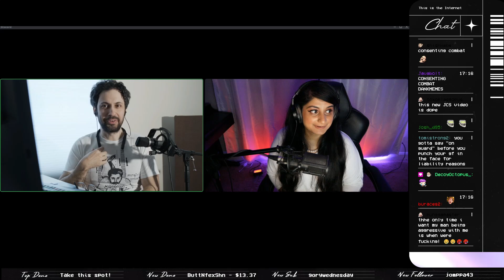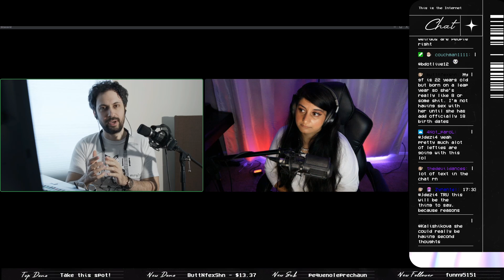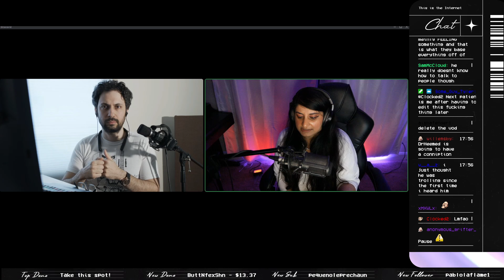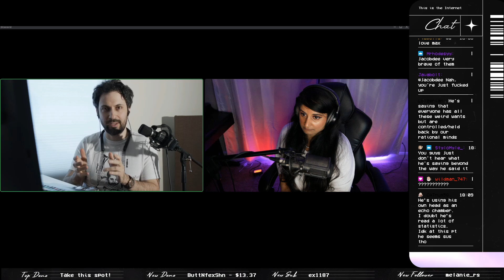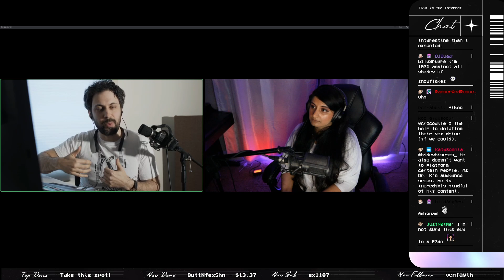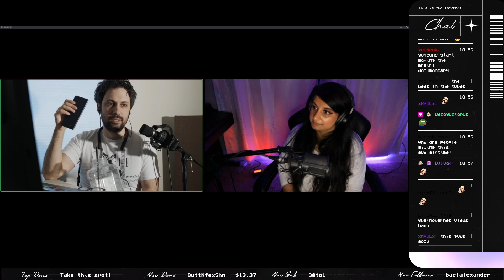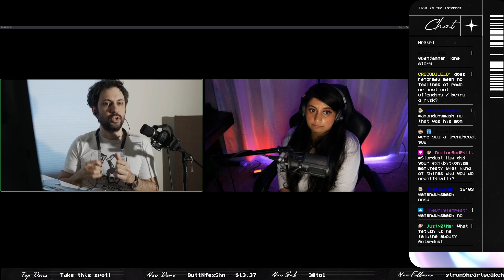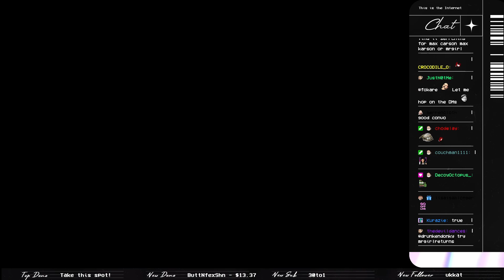Mr. Girl: The Interview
Interviewing the infamous Mr. Girl. In this interview, Mr. Girl talks about his experiences in life, life online, and more.